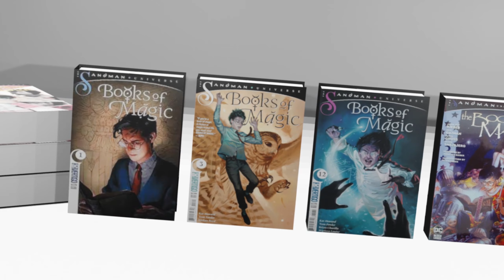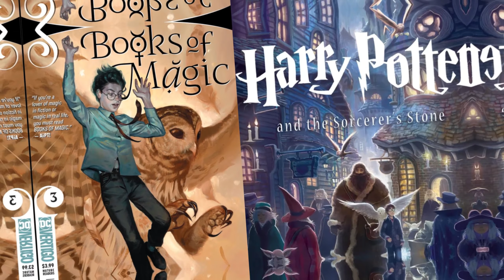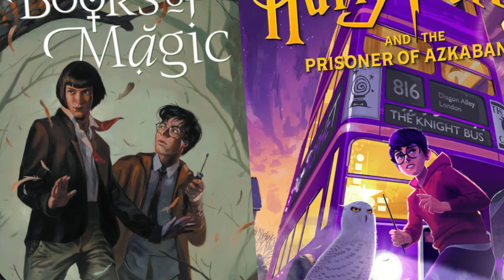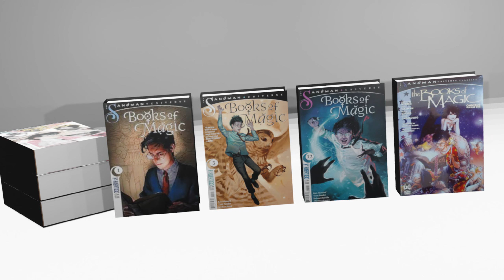Meet Timothy Hunter, the Harry Potter of DC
Hey, have you heard of DC Comics' "Books of Magic"? It's a story that takes you to a breathtaking world of magic and adventure. I was thinking of delving more into Timothy Hunter's journey in this magical universe and how it resembles the famous "Harry Potter" series.